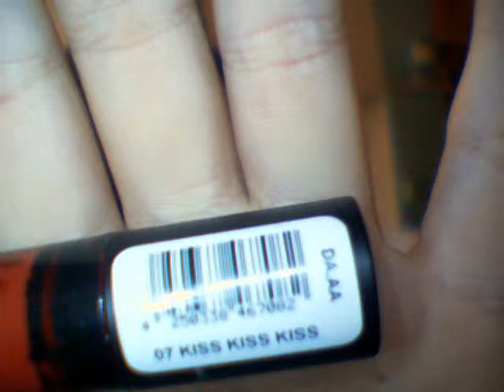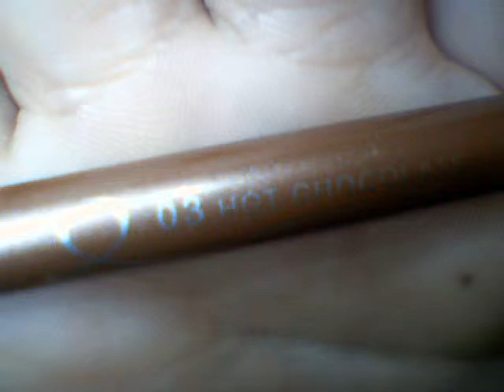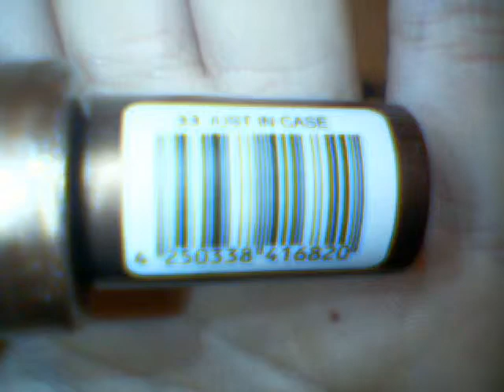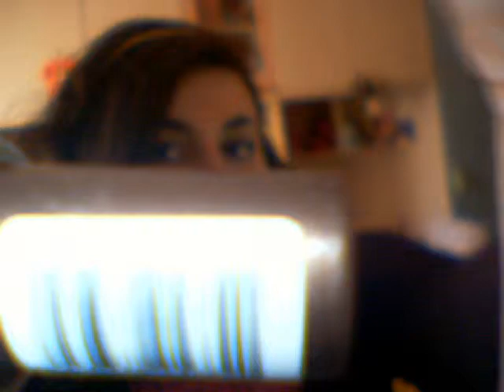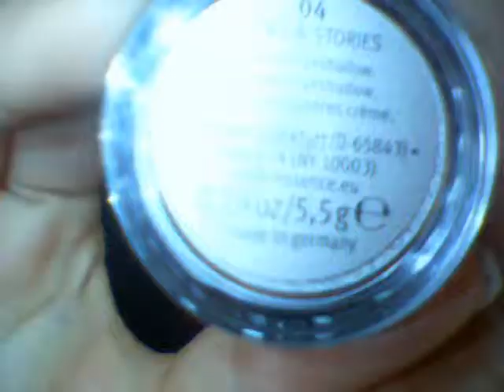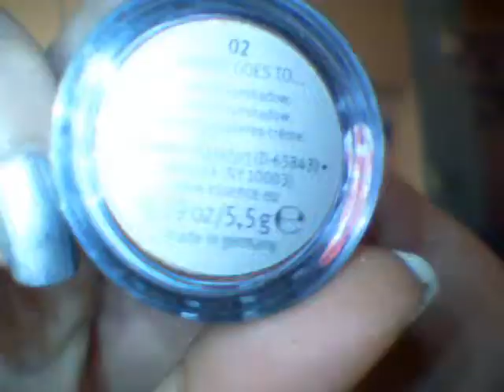Rewiev essence secondo acquisto!.wmv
ciao bellezze questo è il mio secondo acquisto essence spero che vi piaccia fatemi sapere con commentini se vi piacciono un grande bacio:-* tra l'altro ragazze quei colori argentato e dorato non sono eye-liner ma ombretti in crema, ucciderei la commessa!